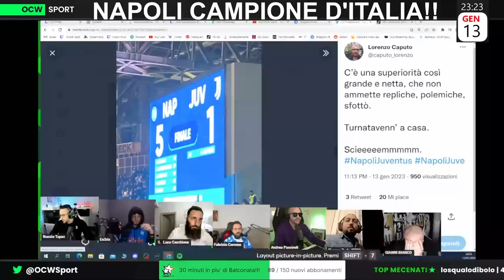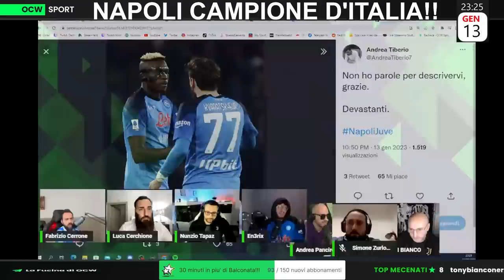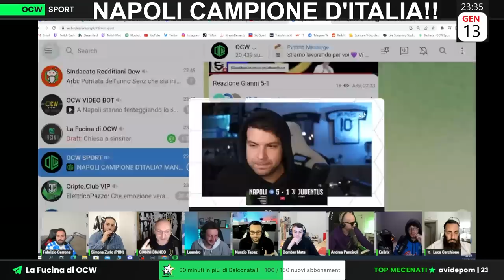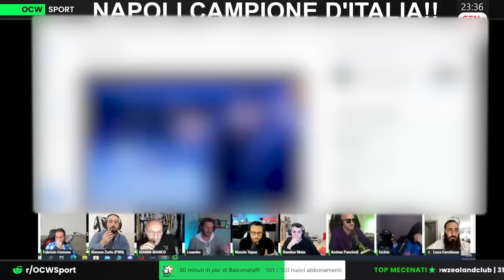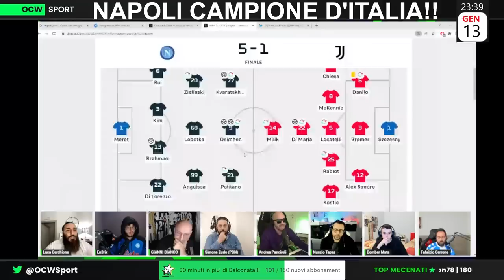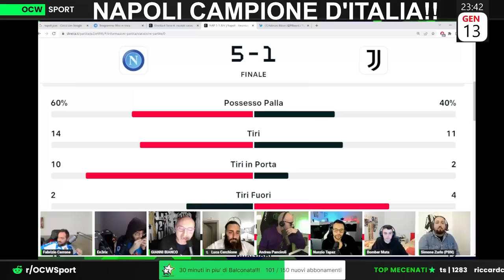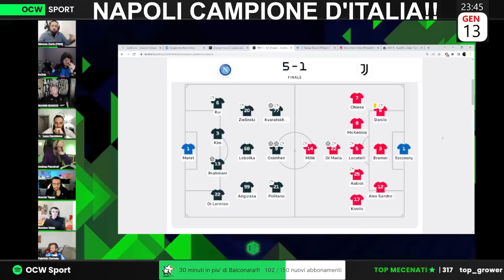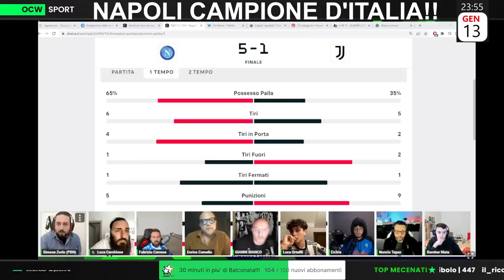JUVENTINI QUASI in LACRIME DOPO il 5-1 CONTRO il NAPOLI: "OGGI ci METTO la FACCIA ma MI VERGOGNO"